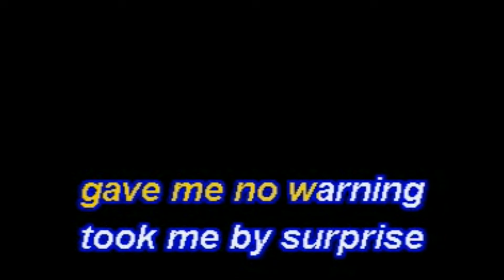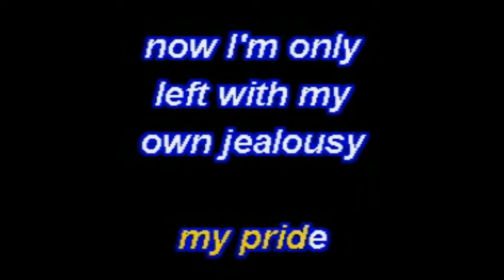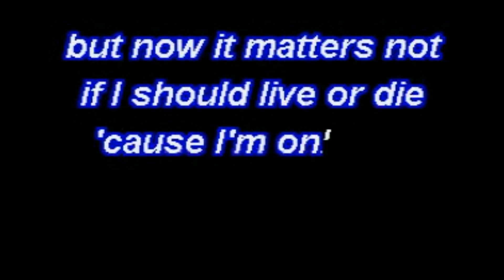Queen - Jealousy (Karaoke Lyrics) NEW!!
Queen - Jealousy (Karaoke 2019 Lyrics)